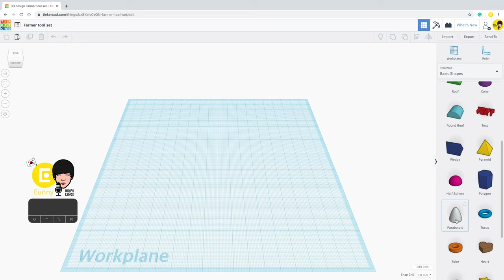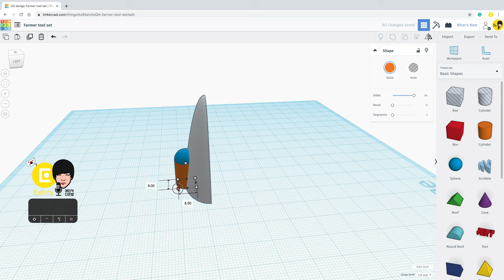56) Mini Shovel with Pencil & Tinkercad + 3D printing | 3D modeling How to